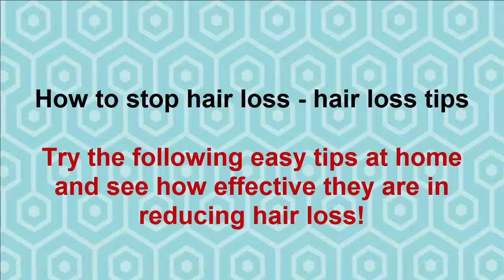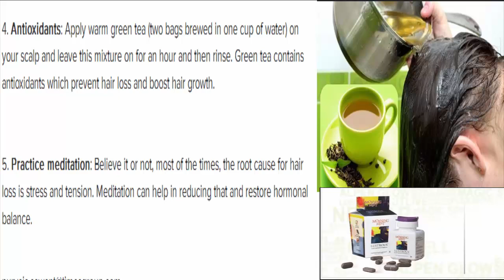How to stop hair loss - hair loss tips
Try the following easy tips at home and see how effective they are in reducing hair loss!
1. Hot oil treatments: Take any natural oil - olive, coconut, canola - and heat it up so that it is warm, but not too hot. Massage it gently into your scalp. Put on a shower cap and leave it on for an hour, then shampoo your hair.

2. Natural juices: You can rub your scalp with either garlic juice, onion juice or ginger juice. Leave it on overnight and wash it thoroughly in the morning.

3. Get a head massage: Massaging your scalp for a few minutes daily will help stimulate circulation. Good circulation in the scalp keeps hair follicles active. Circulation may be improved through massage by using a few drops of lavender or bay essential oil in an almond or sesame oil base.

4. Antioxidants: Apply warm green tea (two bags brewed in one cup of water) on your scalp and leave this mixture on for an hour and then rinse. Green tea contains antioxidants which prevent hair loss and boost hair growth.

5. Practice meditation: Believe it or not, most of the times, the root cause for hair loss is stress and tension. Meditation can help in reducing that and restore hormonal balance.

home remedies for hair loss
thinning hair
baldness cure
cure for baldness
hair falling out
 how to stop hair fall